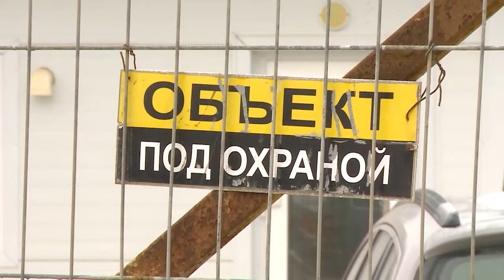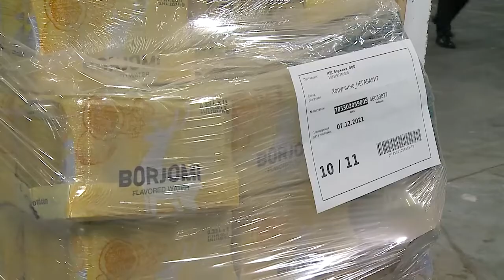Подмосковный бизнес адаптируется к новым условиям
Россия самый крупный и экономически выгодный партнер во всех отраслях - от автомобилей до продуктов питания. К тому же, сегодня зависимость от запада не так уж и пугает промышленников. За последние годы только в Подмосковье возобновили работу тысячи предприятий, в том числе построенных с нуля. Одно из таких в деревне Троице-Сельцо. Там за счет инвесторов возвели большой складской комплекс, где хранится продукция подмосковных производителей. (12+)